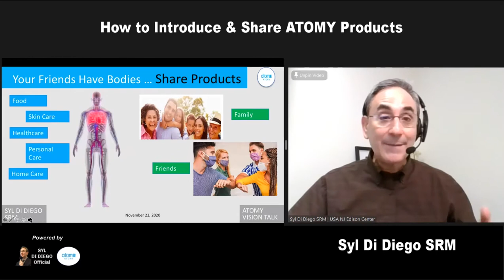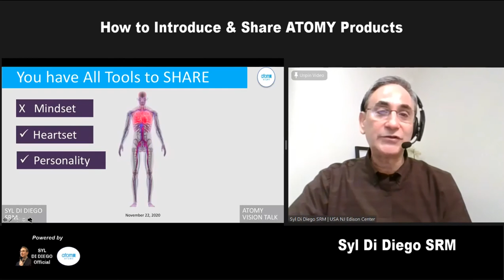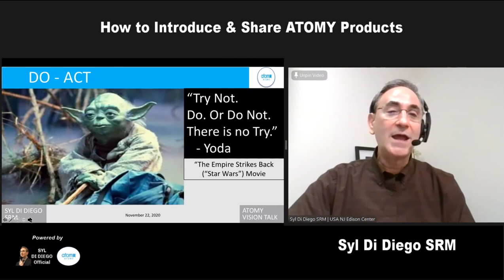How to Introduce and Share ATOMY Products by SRM Syl Di Diego [5 MIN]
This is the personal story of Syl Di Diego SRM ATOMY.  He offers practical guidance on how to introduce and share ATOMY products. ATOMY offers Absolute high Quality everyday consumer goods with Absolute Prices (low, affordable) – plus cashback.

In this video:
0:00 How Syl Di Diego met ATOMY Products
0:20 Share with Family, Friends or Acquaintances
1:03 Start One Product at a Time Like Michaelangelo
1:22 You Already Have All the Tools to Share
1:32 Do Avoid a Negative Mindset
2:10 Use your Heart and Heart-set from Beginning to Share ATOMY
3:30 Listen for People’s Complaints and Needs. Then Match a Beneficial Product
4:08 Just Tell Them the Simple Facts and Effects of ATOMY Products
4:20 If You Do not Know what To Say, Then Just Hand an ATOMY Product to Someone
4:47 Act. As Yoda Says - Do Or Do Not. There is No Try!
5:19 There Are No excuses for Not Sharing ATOMY Products Today!

This video recorded November 22, 2020 in United States.
This video excerpt created on February 5, 2021.